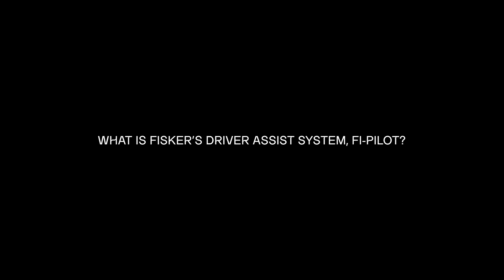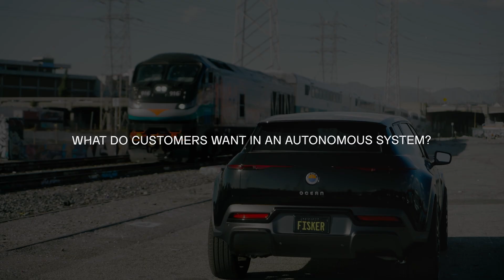What is Fisker FI-Pilot Driver Assistance? | Fisker Ocean EV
Fisker Inc. Chief Technical Officer Burkhard Huhnke uncovers the mysteries of FI- Pilot.

Safety and convenience are key elements in Fisker's FI- Pilot. This segment of How It's Made Matters explores the inner functionalities of the FI-Pilot. Diving into the technical functions that make driver's assistance possible in the Ocean EV. Together with our partner, Magna International, we are able provide customers with an innovative driving experience.

Intro 00:00
What is FI-Pilot? 00:10
Magna Partnership 00:54
FI-Pilot Future Proof 01:31
What do customers want? 02:11